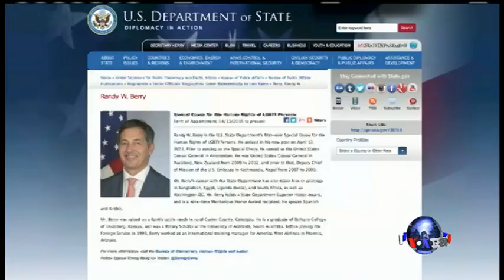美：保护LGBTI权益是保护人权一部分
美国最高法院星期五（6月26日）做出历史性裁决，裁定在美国宪法之下同性恋者有权结婚。这被提倡同性恋权益者认为是一大胜利。美国总统奥巴马对此表示，最高法院的裁决使同性婚姻在全美具有合法性，是迈向平等的一大步。